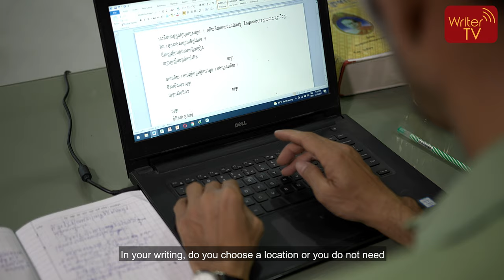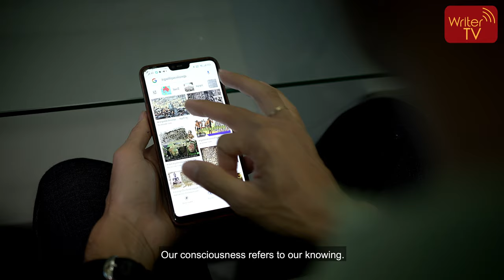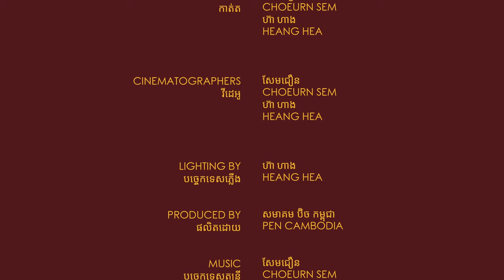ទូរទស្សន៍អ្នកនិពន្ធ-Writer TV: យូ សុភា-You Sophea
ក្នុងពេលជំងឺរាតត្បាតកូវីដ១៩ កម្មវិធីទូរទ្សន៍អ្នកនិពន្ធ បានផ្តល់នូវមធ្យោបាយ ឲ្យអ្នកនិពន្ធមានទំនាក់ទំនងជាមួយអ្នកអាន សហគមន៍អ្នកនិពន្ធ និងសាធារណៈជនដទៃទៀតតាមរយៈកម្មវិធីនេះ។ លោកយូ សុភា អ្នកនិពន្ធប្រលោមលោក ទំនុកច្រៀង និងភាពយន្ត និយាយពីការតែងនិពន្ធ និងការបោះពុម្ពផ្សាយសៀវភៅប្រលោករបស់លោក ដែលមានចំណងថា ប្រស្នាបីរាត្រី។
 You Sophea​​ is a novelist, poet, scriptwriter, and poet.
In times of pandemic, Writer TV provides Cambodian writers with a channel to reach out to their readers, other members of the Cambodian writing community and the broader public. Sok Chan Phal shares his experience for writing and producing his novel The Riddles of Three Nights.